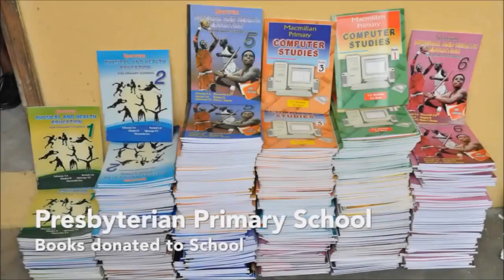Airtel CSR Documentary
As a corperate we aim to drive social change. We have taken on projects that we believe will improve the lives of our communities especially by inspiring .

Sister Stan has won a humanitarian award from Airtel Ghana, a West African Telecom company, as a part of its program for Corporate Social Responsibility .

Marcopolis.net Video Interview with Lucy Quist, Managing Director of Airtel Ghana, also available here .

created by Limestone Production.